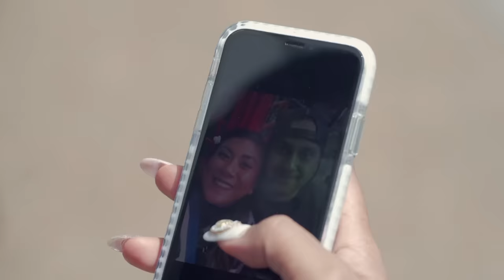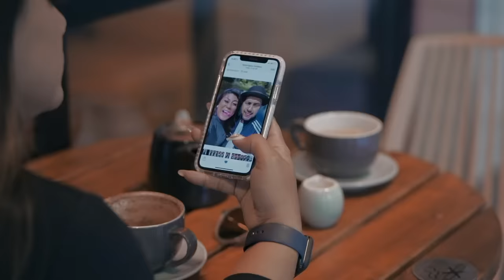Regina Ivanova - Cerita Baru (Official Music Video)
Regina Ivanova’s official music video for new single ‘Cerita Baru’

Song Composed by Mario G. Klau
Arranger by Tohpati
Vocal Directed by Bowo “Soulful”
Published by Suara Publishindo

Video by Abi Ismail
Directed by Regina Ivanova and Abi Ismail

Director: Arief Budiman @ariefokep
Line producer: Janjang Arius @janjangarius
DOP: Jati Watijo @jatiland
Lightingman: Subandi
PA: Rafliano Talan @rafrafliano
Editor: Andre Talan @andrea_talan

Male model: Imam Wibowo @imam_wibowo
MUA: Armand Abdillah @armand.abdillah
Hair do: Firman Tigi @firmantigi_makeupart
Wardrobe: Private collection
Nail art: @kuku.onya (Studio), @carissa_nails (London)
Jewelry: Frank n Co @franknco_id

Lyrics :
Intro
Waktu Terus Berlalu aku selalu dengan mu
Untuk cerita baru bukan lembaran lalu

Reff
Ingin dengan mu tinggalkan luka yang lama
Ingin dengan mu menghapus yang sudah sudah
Ku tak ingin itu membekas, membekas seperti jejak kaki
Yang selalu hadir setiap kaki melangkah
Kasih ku jaga cinta mu, kasih ku jaga cinta mu

Verse
Sudah terkubur dalam, semua masa lalu ku
Kini lembaran baru hanya aku dengan mu

Bridge
Yang lalu biarlah terlalu
Kan hilang di telan waktu
Jadilah kekasih di hidup ku
Sampai menutup mata ku ingin berbaring di pangkuan mu

Outro
Ku tau kau tercipta, tuk’ menemani aku
Sampai memutih nya rambut ku
Sampai keriput nya kulit ku
Sampai maut pisahkan kita berdua
Kasih, ku jaga cinta mu